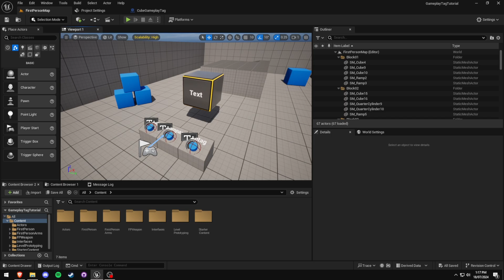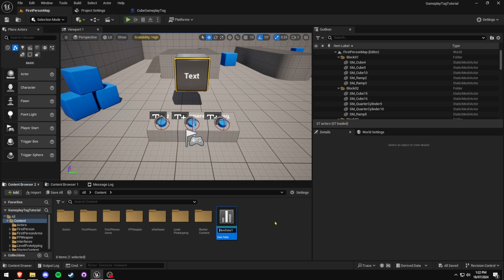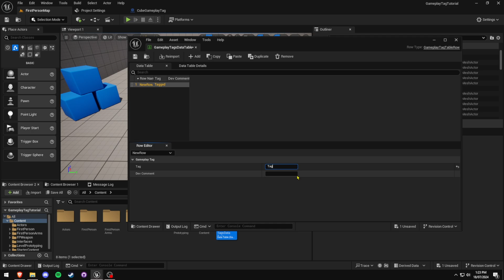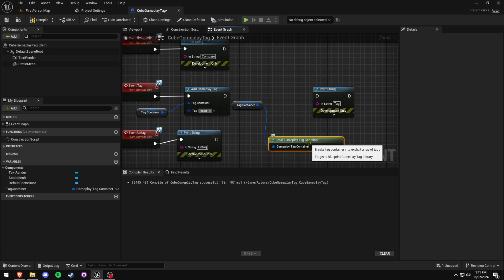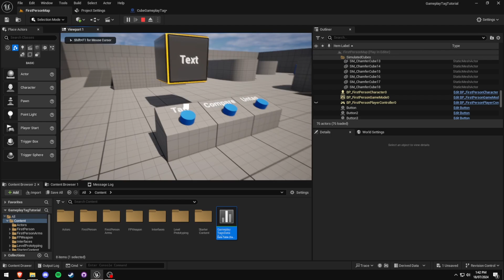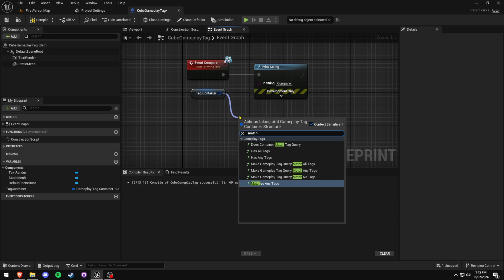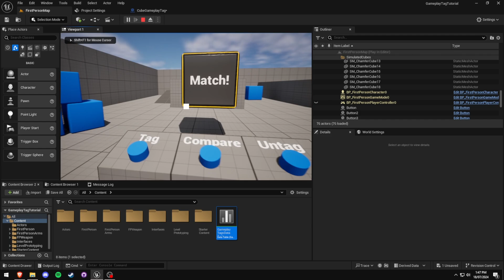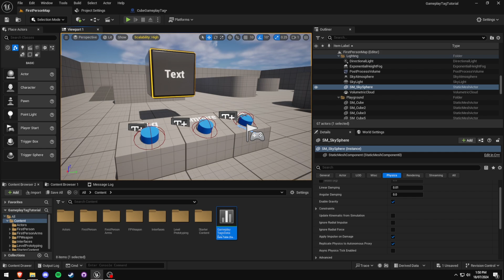Unreal Engine [5.4] Gameplay Tag's - How to Add, Remove and Match with Blueprints! (Tutorial)